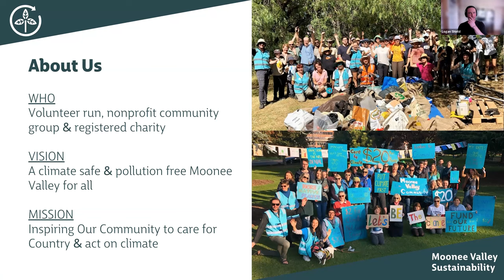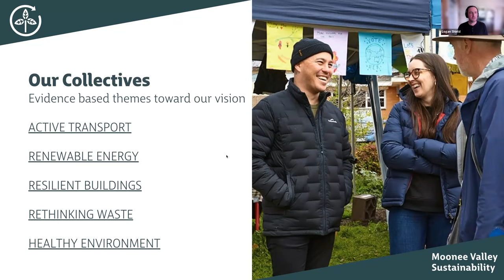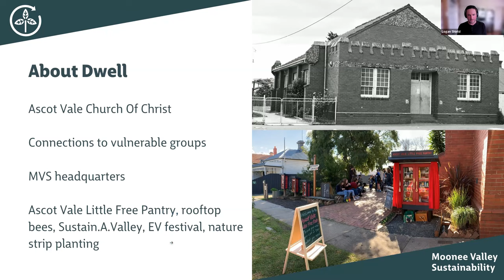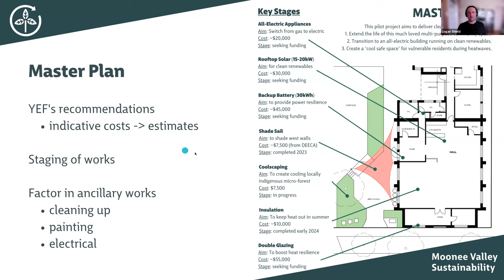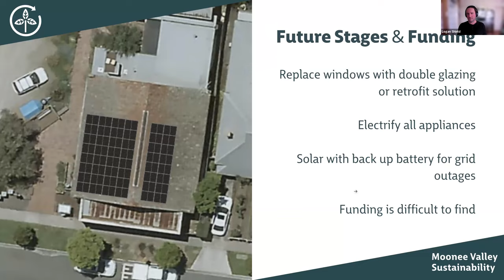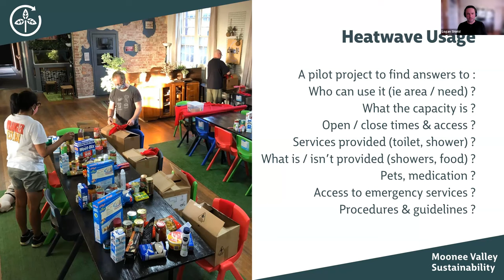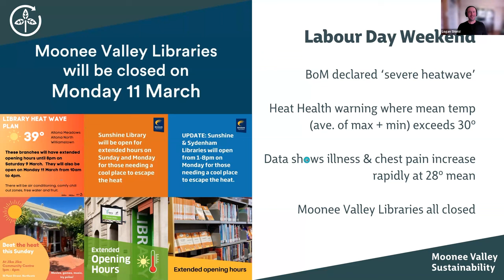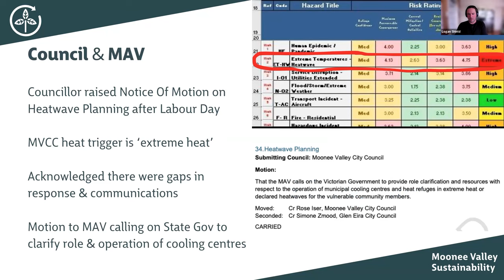Moonee Valley Sustainability's Cool Safe Space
Logan Shield from Moonee Valley Sustainability came along to AoC's 6th Frontline Climate Alliance call to tell us about about its Cool Safe Space project. The project is a way of keeping people safe and healthy as the temperature rises. Using a staged approach, a community space is being turned into a cool safe space run on renewables.

Watch this video to hear how this inspiring initiative is being implemented and the learnings MVS has to share for others wanting to do the same in their community.

Join Act on Climate's Frontline Climate Alliance Vic to help prepare Victorian communities for now unavoidable climate impacts.

Call on the VIC Government to support communities in building resilience to climate impacts with a Vic Community Climate Adaptation Fund